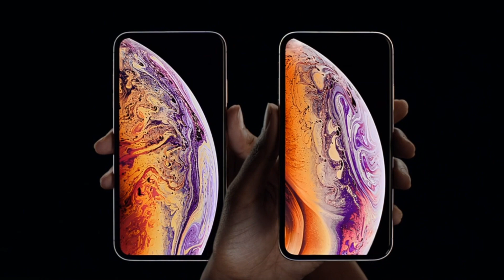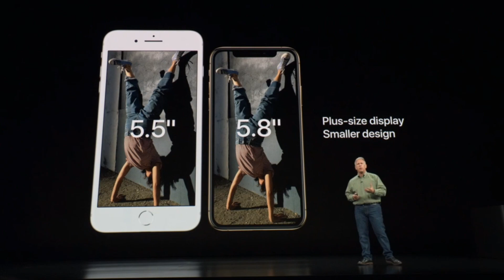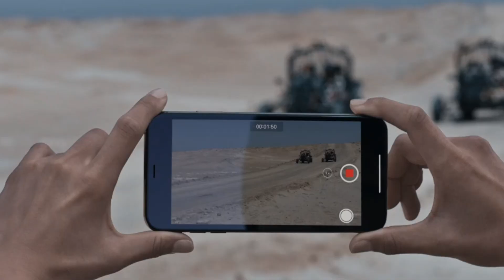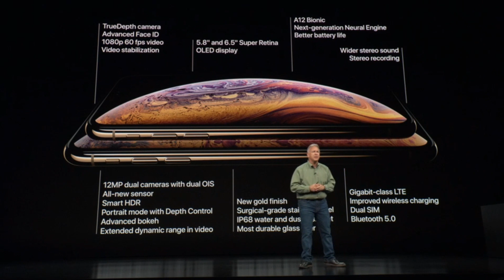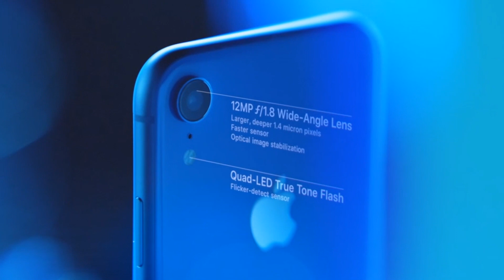สรุปเปิดตัว iPhone XS / XS MAX /XR และ Apple Watch Series 4